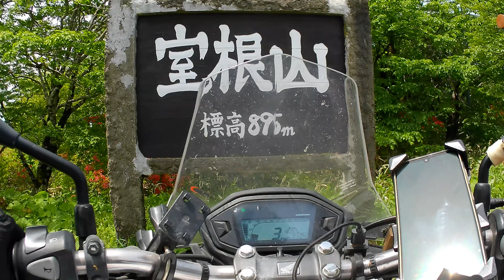岩手県室根山つつじ祭り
平日の休日、月山・早池峰山・蔵王屛風岳など登山に行きたかったが、午前中どこも天くらCで15時A予報。もう下山してるって。
ということでやめにして岩手県の室根山までツーリングして満開らしいつつじ祭りを見に行きました。